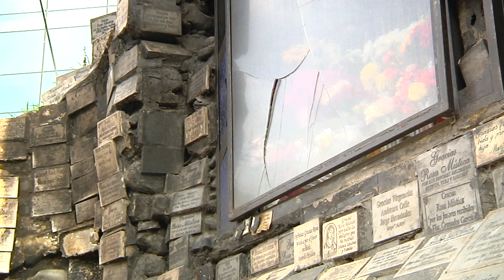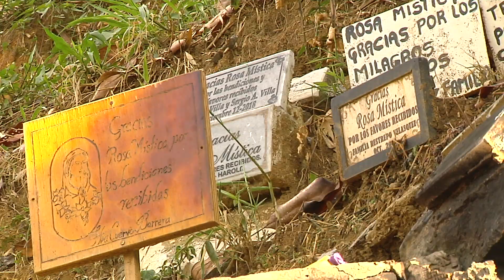Se registró un incendio en el santuario de la Rosa Mística en La Aguacatala - Telemedellín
Un incendio afectó en esta madrugada las instalaciones del santuario de la Rosa Mística en La Aguacatala. Este es el segundo incendio que ocurre en el lugar en menos de dos semanas. El pasado 31 de diciembre las llamas causaron daños leves en el sitio.